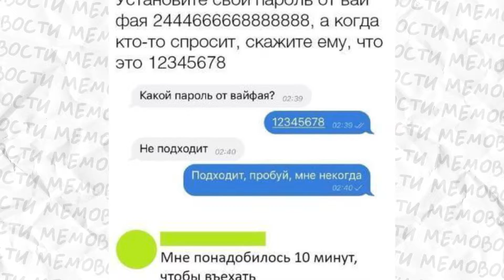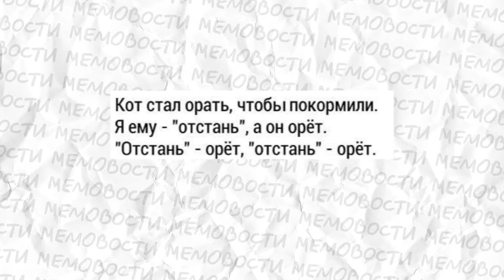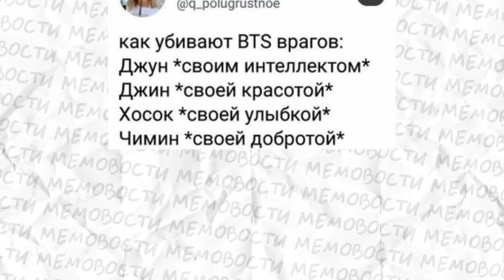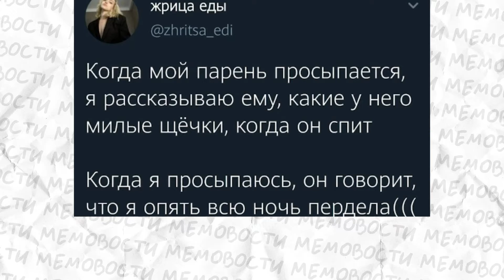Самые залипательные мемы недели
Встречайте самые залипательные мемы недели. Приколы, шуточки, постирония - всё как вы любите!